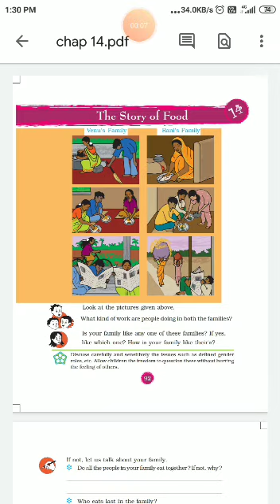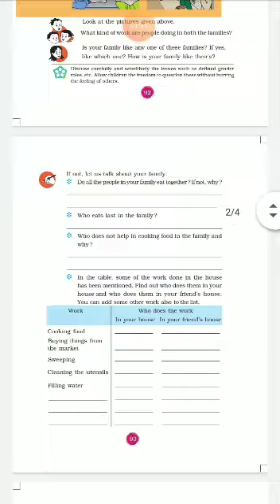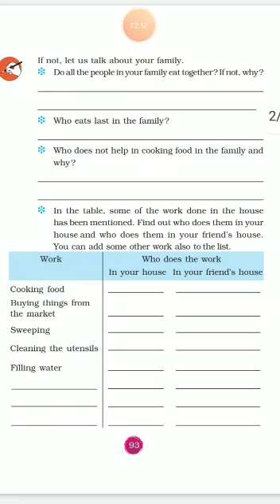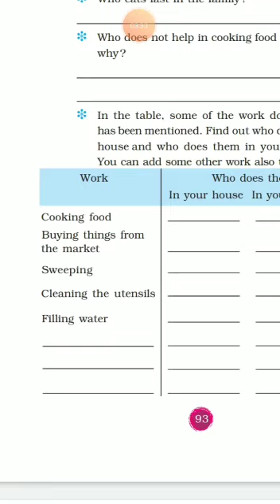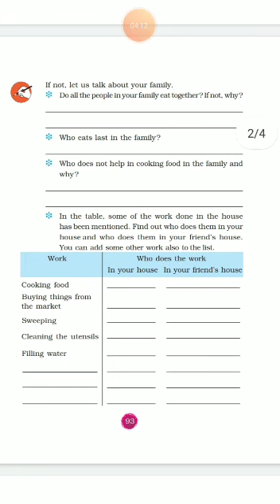CLASS THREE | EVS Ch- 14